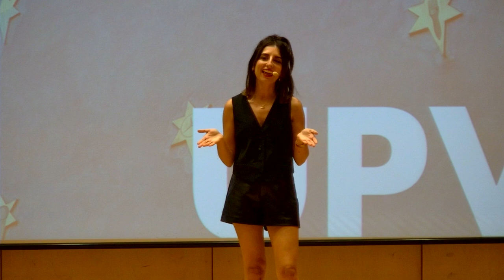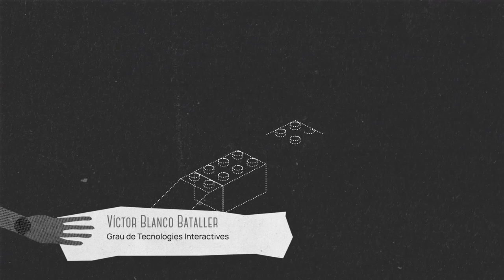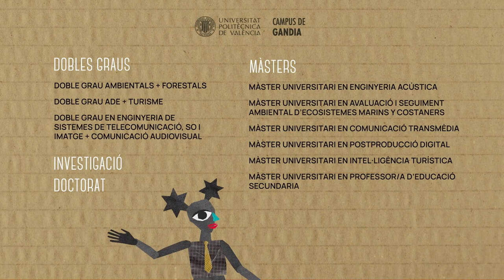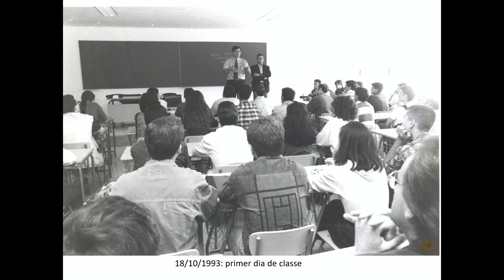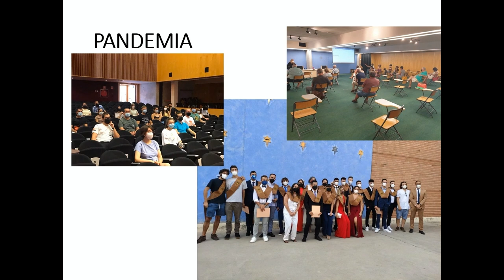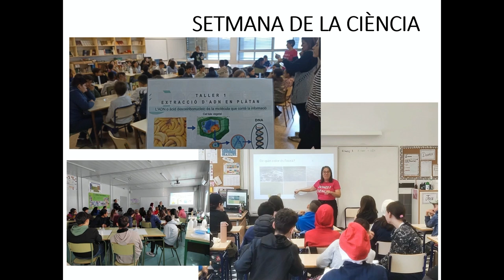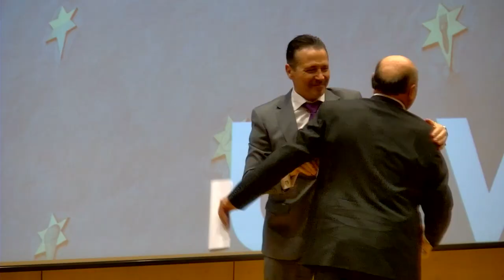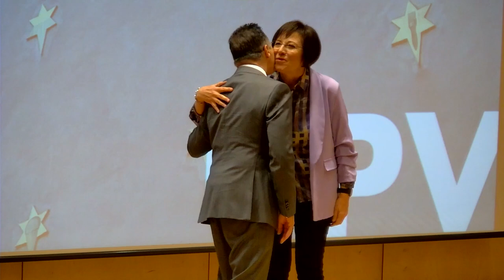Acto de clausura del 30 aniversario del campus de Gandia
El campus de Gandia, el más joven de la Universitat Politècnica de València (UPV), ha acogido el acto de clausura de las actividades de celebración de su 30 aniversario, que ha reunido a la comunidad universitaria y a representantes de la sociedad valenciana, el viernes 18 de octubre en el Aula Magna.